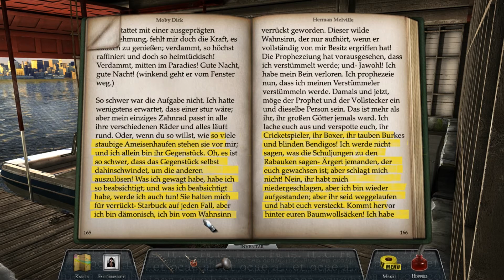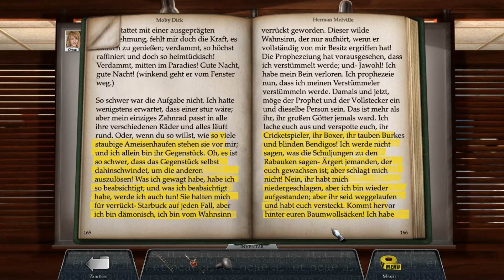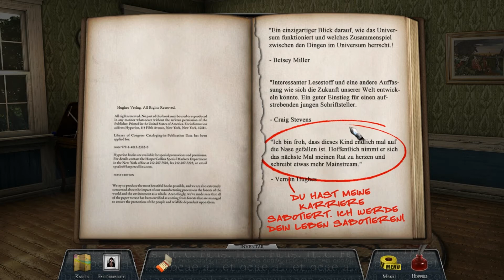Castle - Never Judge a book by its cover - Moby Dick im Bootshaus #14 (Deutsche Komplettlösung)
Castle - Never Judge a book by its cover, Teil 14, Moby Dick im Bootshaus.
Never Judge a Book by Its Cover, ein Wimmelbildspiel, basierend auf der TV-Sendung Castle! Gemeinsam mit Detektivin Kate Beckett und dem Schreiber Richard Castle gilt es einen Mörder zu stoppen, bevor er wieder zuschlagen kann.
Deutsche Komplettlösung mit Kommentaren
Viel Spaß! :)